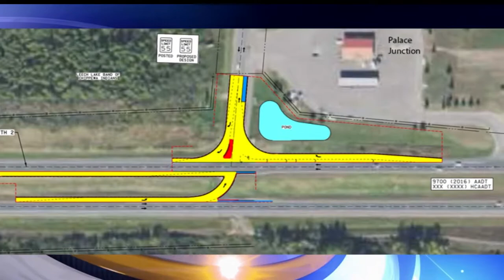Open House Set For Highway 2 Project In Cass Lake